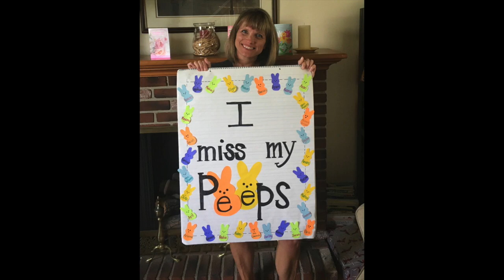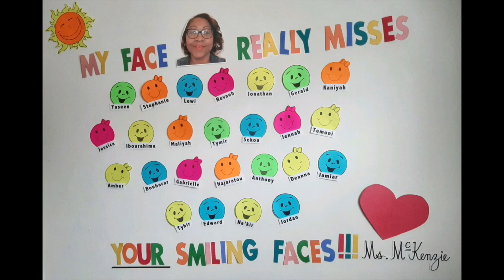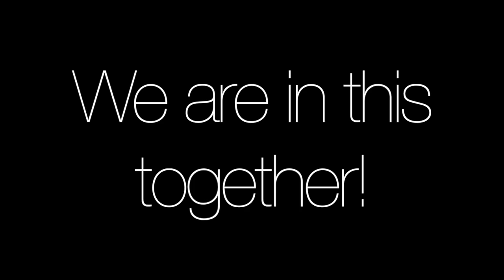We miss you, Patterson!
Teachers of John M. Patterson with a message to their students.